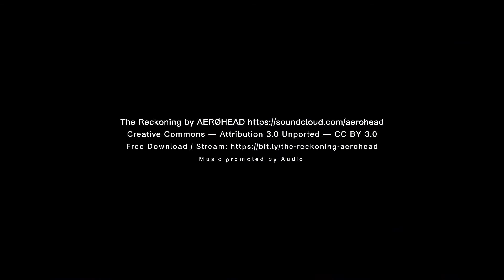Silver Lake State Park near Silver Lake, Michigan